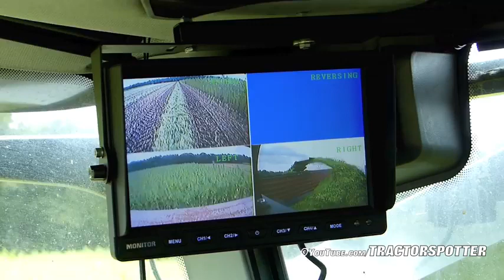Harvesting fiber hemp Claas Xerion 4000 Vezelhennep oogst DunAgro